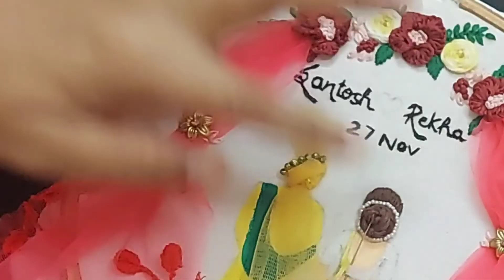Couple Embroidery/hair making tutorial/hoop wall hanging / Embroidery/wedding gift ideas